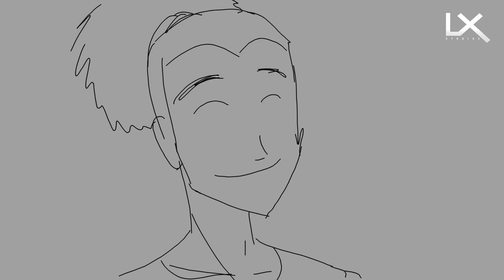MuVi B Jordan Schor Harley Bird- Home (Animatics)